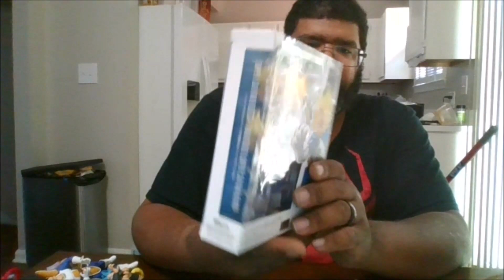SHFiguarts Super Saiyan Vegeta Awakened Super Saiyan Blood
This is a review on SHFiguarts Super Saiyan Vegeta Awakened Super Saiyan Blood